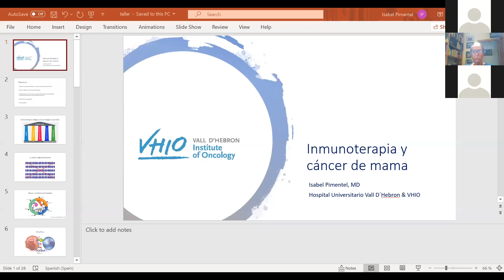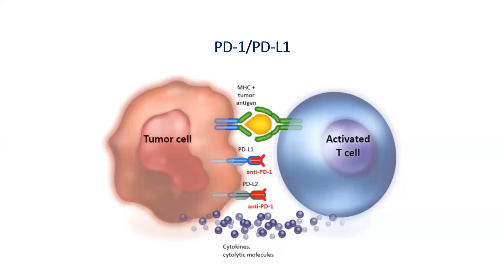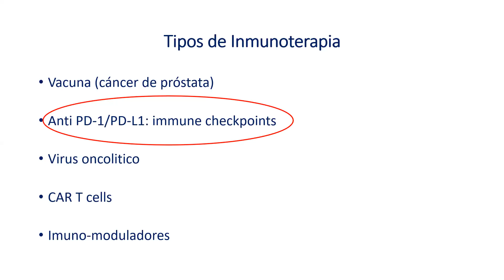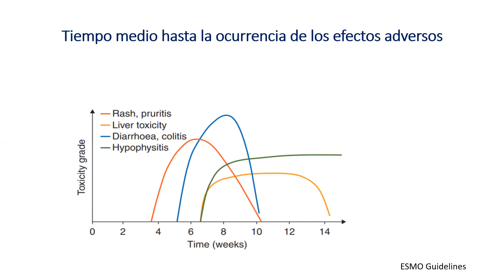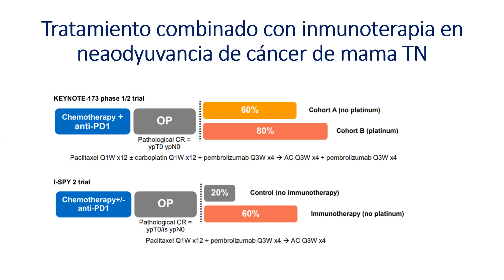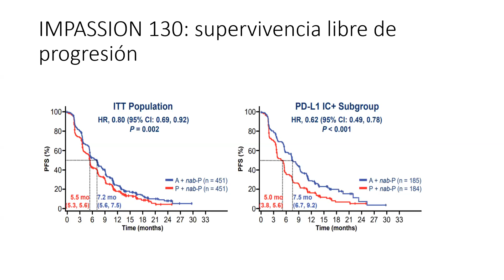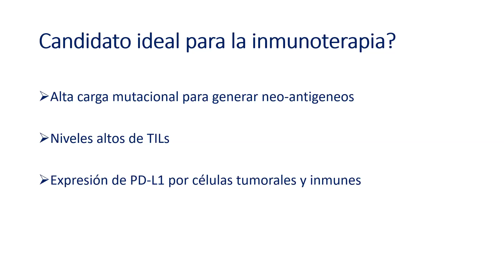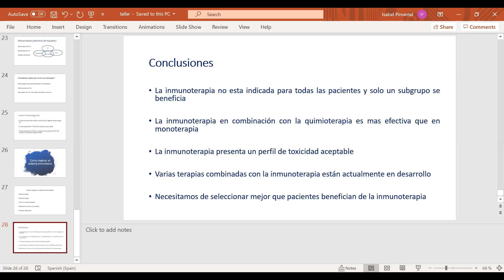La inmunoterapia en el cáncer de mama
La Dra. Pimentel habla sobre la inmunoterpia en el cáncer de mama en el marco de los Talleres para pacientes con cáncer de mama que organizamos junto con el Hospital Universitario Vall d'Hebron y la Asociación Endavant Chic@s.

Coordinados por la Dra. Marta Capelán, los talleres para personas con cáncer de mama cuentan con la colaboración de Pfizer.